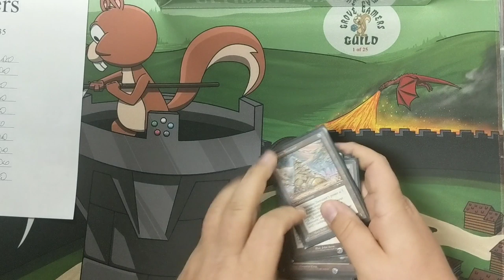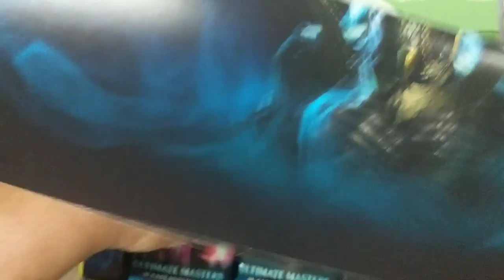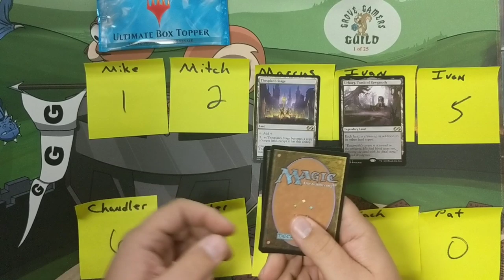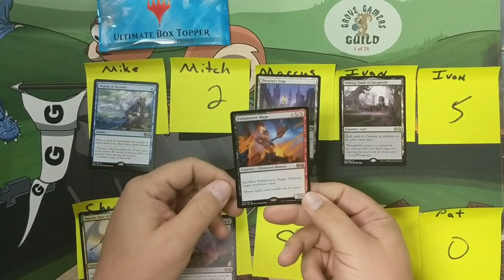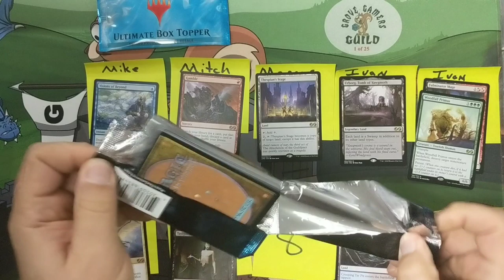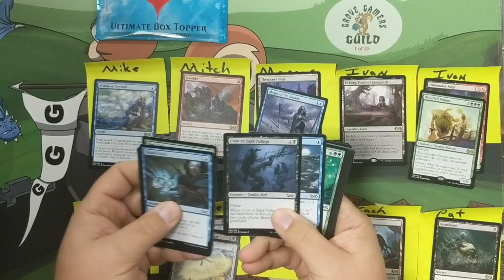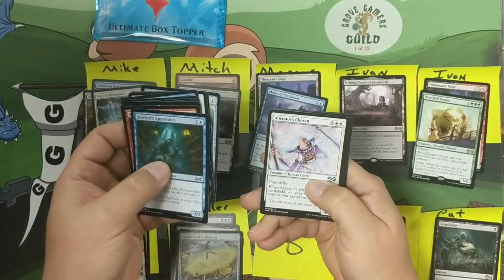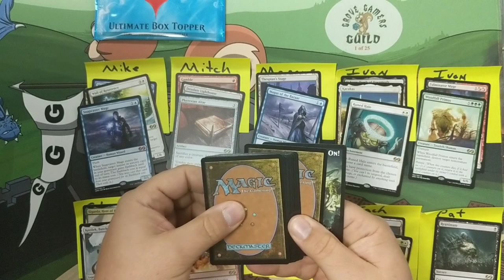Ultimate Masters Box Break pt. 1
Sorry, but something happened and chopped this into 2 pieces.